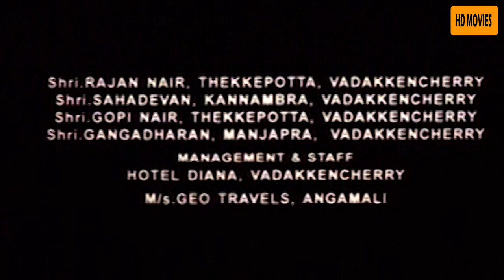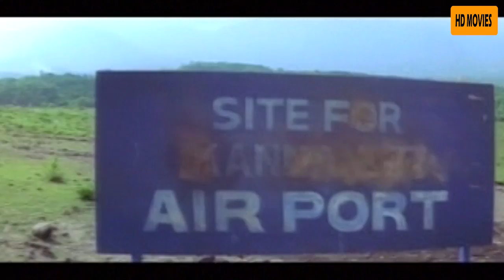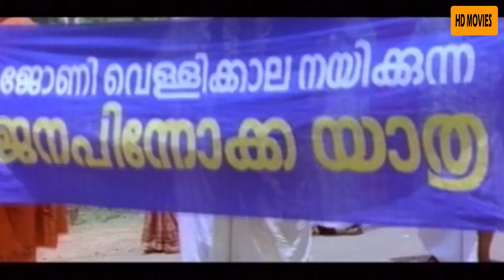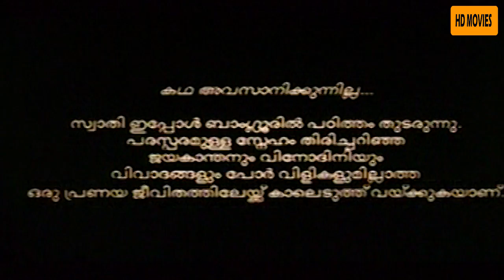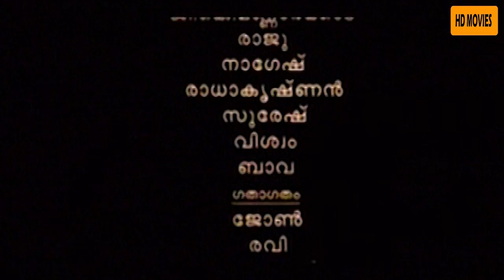Narendran Makan Jayakanthan Vaka Malayalam Movie | Kunchacko Boban | Asin